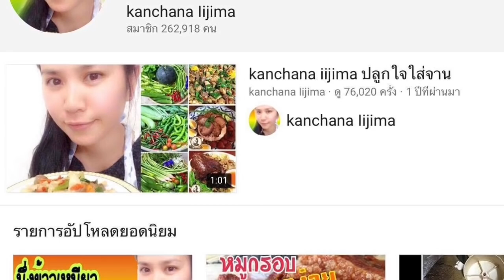กินผัดไทยหอยเชลล์กับโนอะ❤️Ep.86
ติดต่อพูดคุยรับงานรีวิวต่างๆที่เพจนี้นะคะ

ชาแนลทำอาหารและปลูกผักของแม่แหม่ม
ชาแนลอาหารของแม่แหม่ม